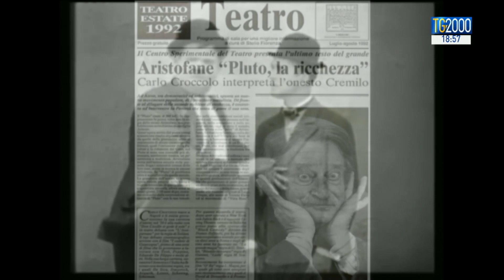Morto a 92 anni Carlo Croccolo, 'spalla' di Totò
Si è spento all’età di 92 anni l’attore Carlo Croccolo. Artista di grande talento, Croccolo ha lavorato a fianco dei più grandi comici italiani a cavallo degli anni ’50 e ’60. Particolare il legame con Totò. Il servizio di Silvio Vitelli